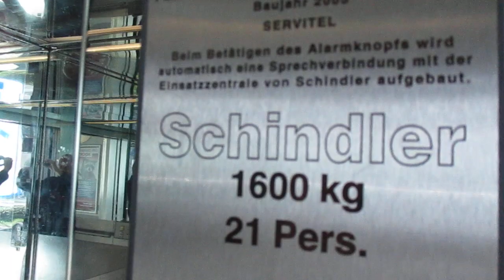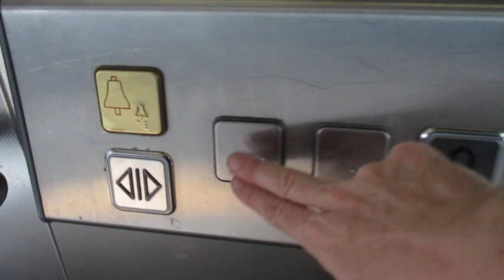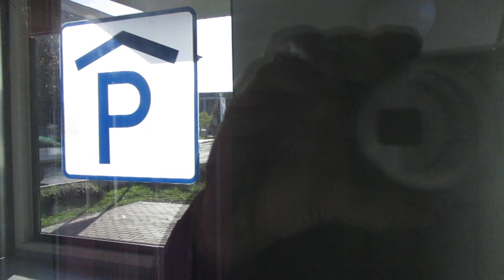Weimar, Tiefgarage Weimar-Atrium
Hersteller / Brand: Schindler
Baujahr / Year of Construction: 2005
Tragfähigkeit / Capacity: 21 Pers.
Etagen / Floors: 3 (-2, -1, 0)